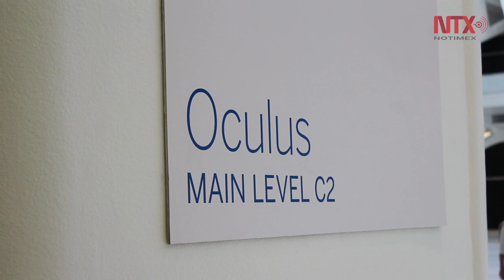Inaugura Nueva York espectacular estación diseñada por Calatrava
El diseño es la última adición a la llamada zona cero. Oculus apunta a convertirse en uno de los monumentos que con el tiempo serán icónicos de la ciudad